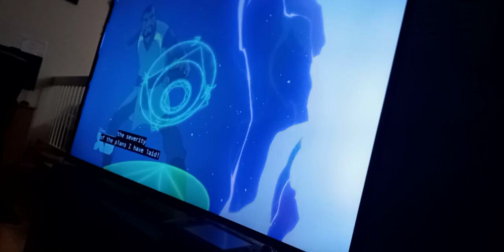fei jess & aeon in miraculous ladybug mr. pigeon 53 vs. di gata defenders & Annie part 2(2)